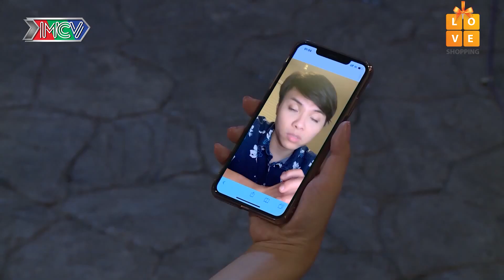NAILBIZ ĐẠI CHIẾN TẬP CUỐI UNCUT - Pom "bựa" kề dao vào cổ Đỗ Diễm khống chế vì bị VẠCH TRẦN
🎬 Theo dõi các khoảnh khắc ấn tượng trong Nailbiz Đại Chiến tại
📺 GIỚI THIỆU SITCOM:
Khi ngành Nail trở thành một nghề “Hot” trên đất Mỹ thì những chiêu trò cạnh tranh, âm mưu hãm hại nhau được ví von như một "thế giới showbiz" nhiều ánh hào quang nhưng lại thấm đẫm nước mắt. Và, vòng xoáy lớn đã cuốn hai gia đình Bà Oanh - Bà Một vào cuộc Đại chiến khốc liệt nhất chưa từng thấy.

Sự cạnh tranh quyết liệt của 2 gia đình dẫn đến những tình huống éo le, "dở khóc dở cười" khiến 2 bà mẹ không lườn trước được con trai - con gái của họ... yêu nhau. Và... họ ra “tối hậu thư” là 2 đứa trẻ phải xa nhau. Những sự cố liên tiếp xảy ra, và điều bí mật về thân thế của con trai bà Oanh được "bật mí"... Liệu những cuộc "đại chiến" rồi sẽ có hồi kết? Tình yêu có vượt qua được sóng gió của gia đình?